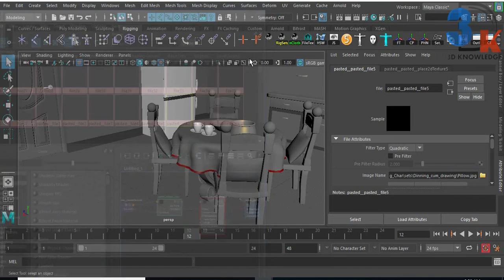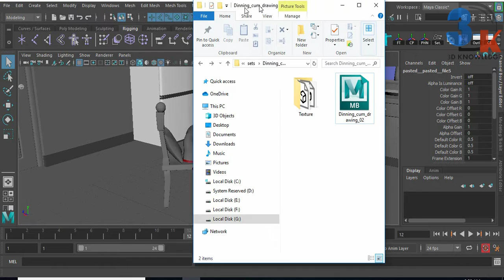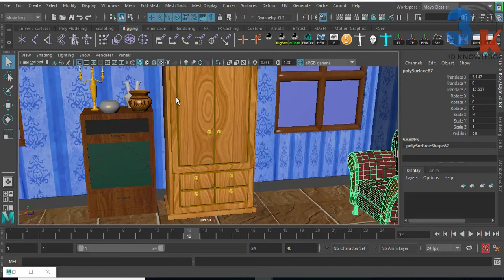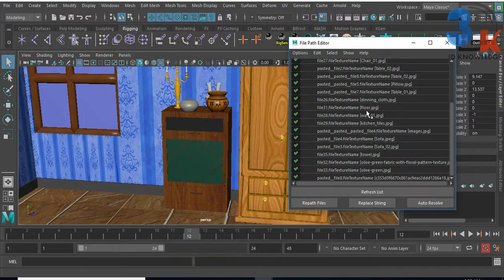How To Assign Texture In Maya | File Path Editor In Maya | Texture Automatically Relink Maya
This is very power full tool for apply all the textures file by File Path Editor it is inbuilt plugin in maya. I will show you how to use this tool.